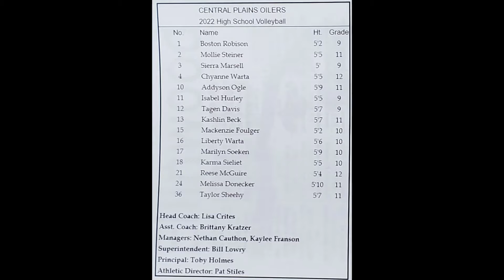Oiler Volleyball v Victoria 10-4-22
Ellinwood Triangular
JV Central Plains Oilers vs Victoria Knights